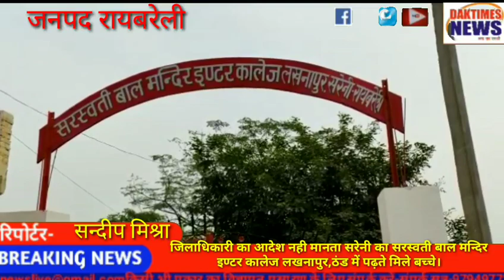जिलाधिकारी का आदेश नही मानता सरेनी का सरस्वती बाल मन्दिर इण्टर कालेज में,ठंड में पढ़ते मिले बच्चे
जिलाधिकारी का आदेश नही मानता सरेनी का सरस्वती बाल मन्दिर इण्टर कालेज लखनापुर,ठंड में पढ़ते मिले बच्चे।